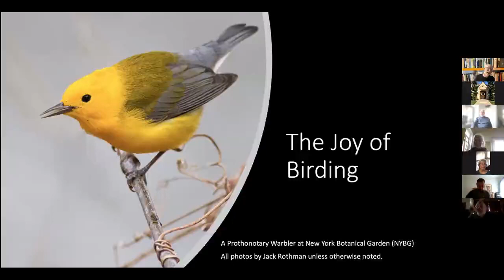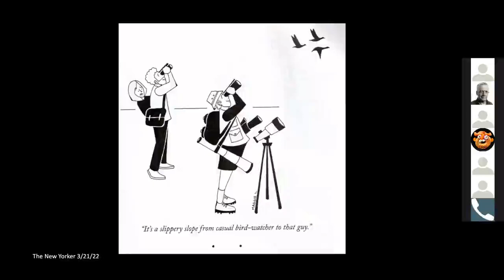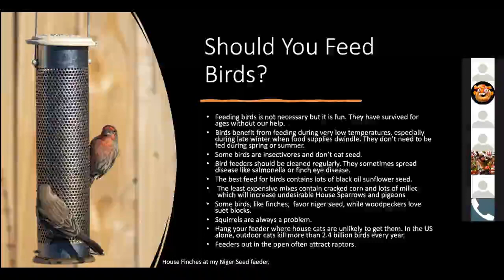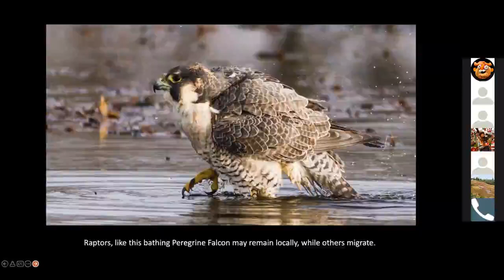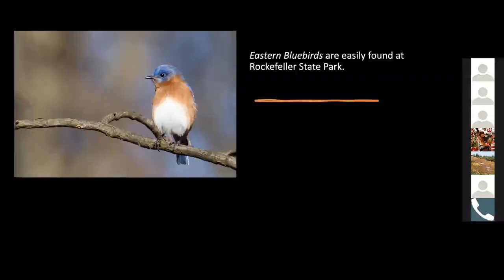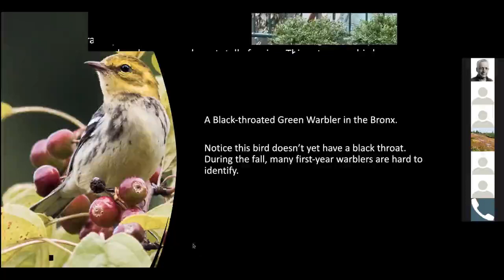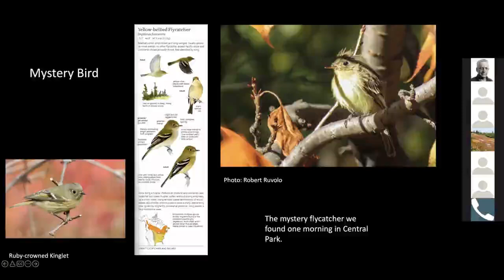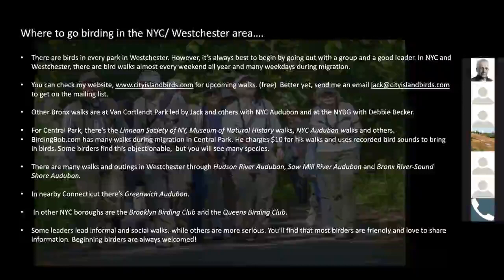Crestwood Historical Society - Local Birds and Birding in Crestwood, NY March 26, 2022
This program will introduce you to the birds in your backyard -- what they look and sound like, migration and how it affects birding, technology and how it aids birding, and much more! Led by Jack Rothman, Creator of City Island Birds website and Bird Club, Trip Leader and Guide for NYC Audubon. Presented by Crestwood Historical Society.